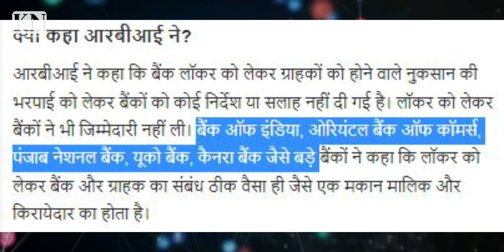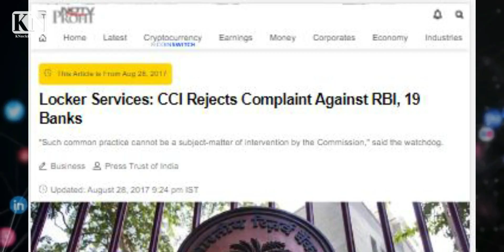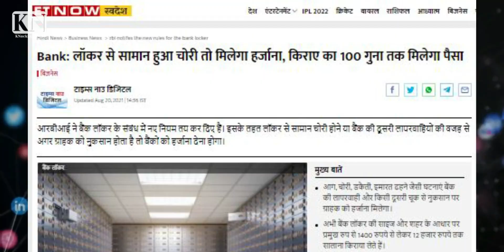आपके लॉकर में रखी चीजें कितनी सुरक्षित है. क्या बैंक के भरोसे रहना ठीक है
अगर आपका सामानलॉकर से चोरी हो जाता है तो आपको क्या मिलेगा. क्या सरकार आपके साथ धोखा कर रही है. क्या बैंक कुछ नहीं देगे. कैसे संविधान के कारण आपको मिल सकता है अपना अधिकार